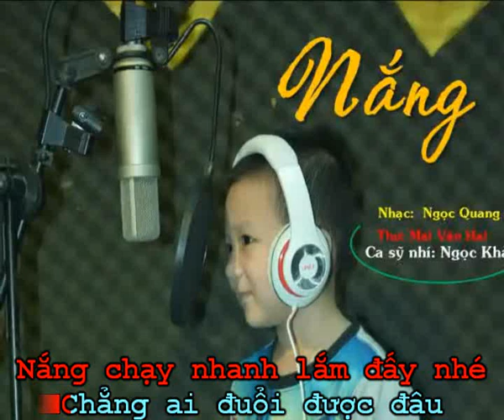NẮNG ( clip )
NẮNG
Sáng tác: Ngọc Quang
Thơ: Mai văn Hai
Ca sỹ nhí: Ngọc Khải